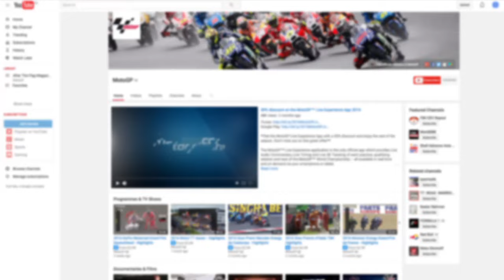Thanks for helping us reach 1,000,000 YouTube subscribers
The MotoGP™ YouTube channel is the world's biggest motorsport channel, now boasting over 1 million subscribers.